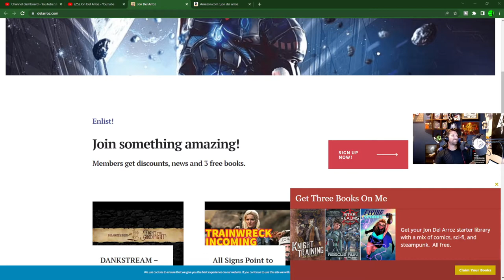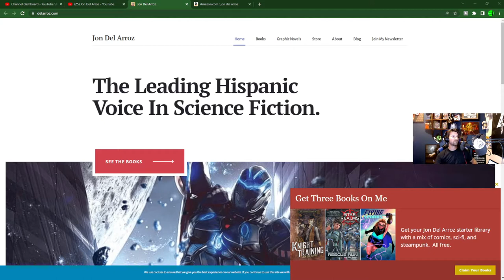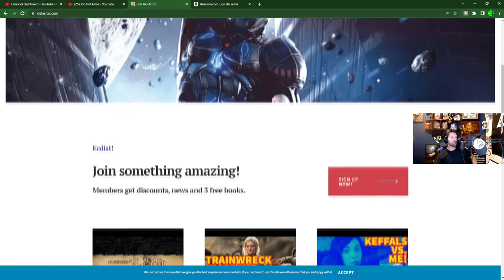is Helping My Channel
Check us out on Twitch
Twitch.tv/adrinkwithcrazy